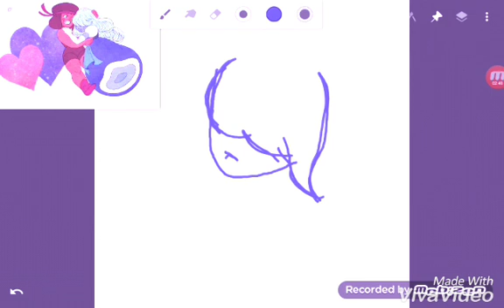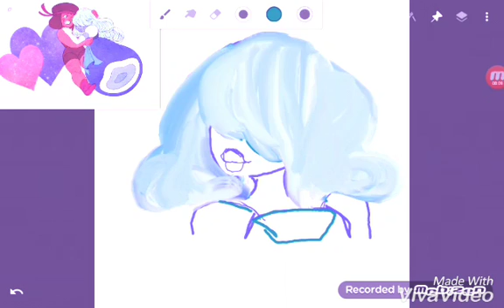Drawing my saphire